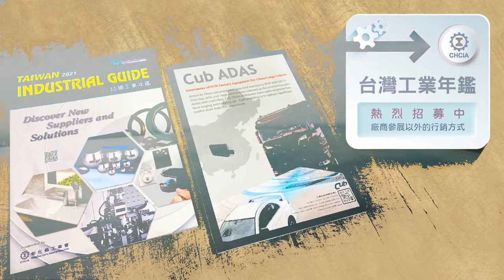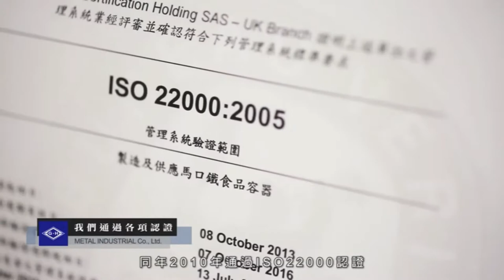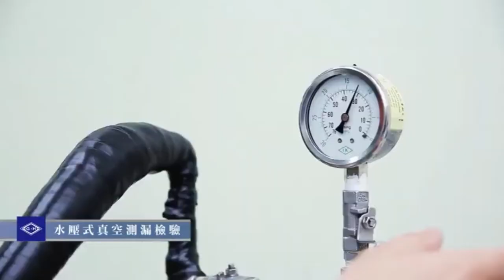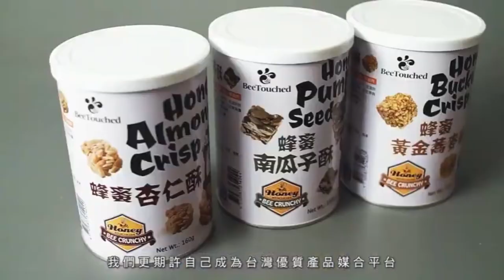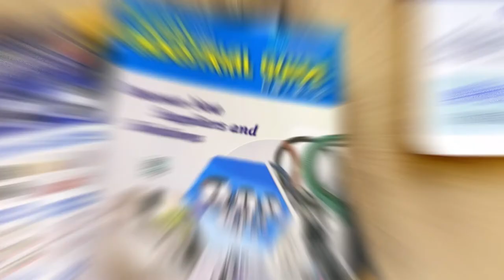【專業生產各式馬口鐵罐容器之製罐廠】光華金屬工業股份有限公司-GUANG HWA INDUSTRY CO., LTD.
🤗彰化優良廠商值得您看見🤗
🔴專業生產各式馬口鐵罐容器之製罐廠
🟢光華金屬工業股份有限公司
🔵GUANG HWA INDUSTRY CO., LTD.
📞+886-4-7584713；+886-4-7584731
光華金屬工業股份有限公司是台灣一家專業生產奶粉罐、肉鬆罐、禮盒罐、餅乾罐、油精罐、茶葉罐... 等各式馬口鐵罐容器的製罐廠。
光華創立於1981年，成立數十年來一直秉持著「專業、品質、服務、效率」之宗旨，為國內各大食品廠及各大需要馬口鐵罐容器之客戶服務。光華擁有多條生產奶粉罐之自動化設備，其生產品質穩定，生產效率迅速，可以為客戶提供高品質、高效率的優良產品。因主要客戶為各大食品廠，雖只是生產食品之包材，但光華亦是依照食品廠之要求標準去規劃廠房。並依循創辦人的指示『本著良心經營事業』為永續經營的理念，率先於業界在2010年完成廠區潔淨室之工程，並於當年度通過 ISO 22000 之認證，為台灣製罐業第一家。且為了提升自我要求於 2013年申請 FSSC 22000 的輔導認證，並在2013年8月通過認證，取得證書。
光華除了對品質上有一定的自我要求，一些作業規範均遵照食品安全衛生下去做管理外，對環境的安全管制亦有相當的規範，廠區內均作人員管制，各個空間均有做門禁管制，非相關權限人員是無法進入該空間。
光華憑藉著數十年的製罐經驗，亦可與客戶一起合作開發新的模具，為客戶在這多元競爭的時代裏掌握致勝先機，於市場上先佔有一席之地，共創雙贏之局面。